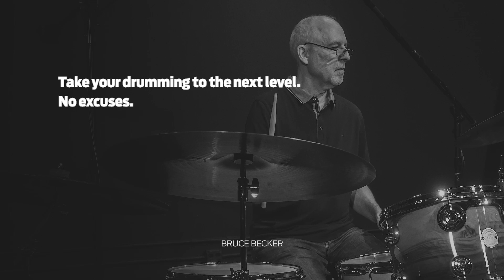Blending Your Techniques Together – Bruce Becker (Masterclass Teaser)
🎁 Win a FREE DW Design Series Snare Drum! "Blending Your Techniques Together" Masterclass now available -- Bruce Becker is one of today's most sought after teachers and technicians. His many years of experience and knowledge of studying with the legendary Freddie Gruber will be shared in this lesson.

Bruce Becker is an American drummer, author and drum teacher based in Los Angeles and has been teaching in the US and abroad since 1982. As a drummer with a variety of jazz, rock, and pop artists, Becker has recorded over twenty albums.

Connect with Bruce Becker!